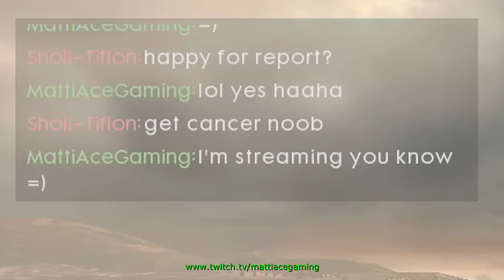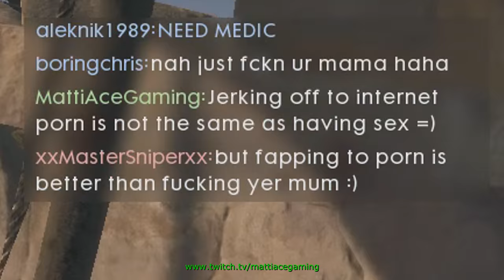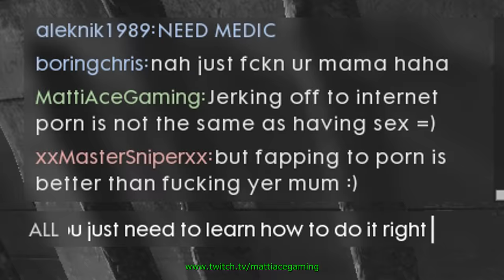Battlefield 1 - Automatico M1918 trench - The hipfire monster